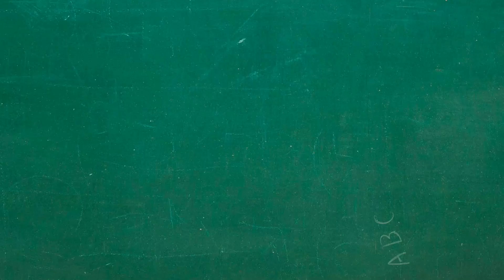Join our Family Gilberto Media Tour (GMT)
Gilberto Media Tour